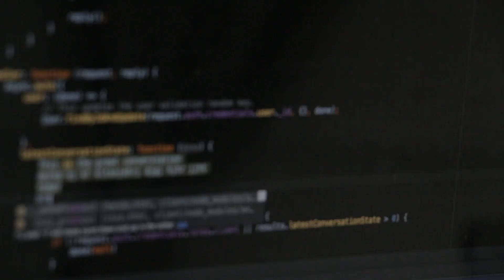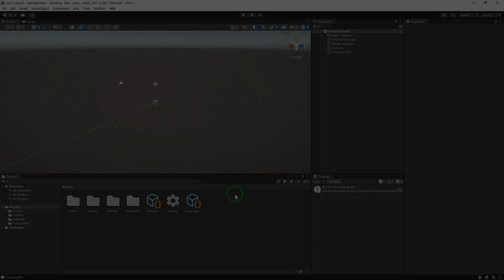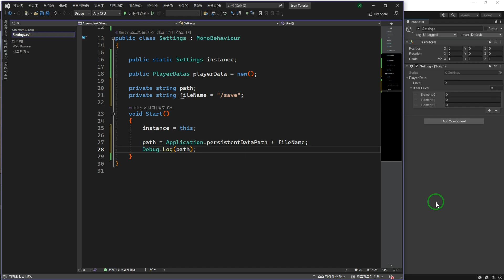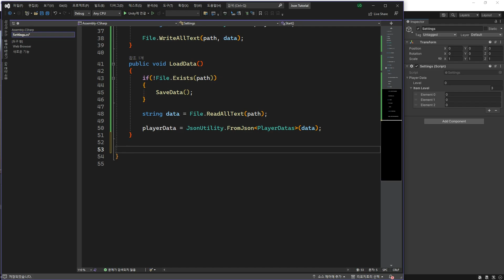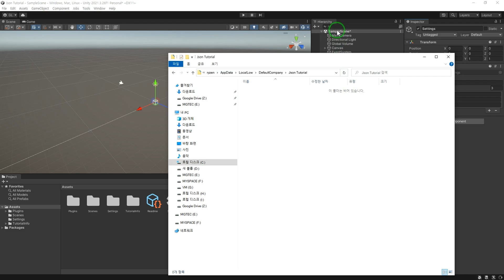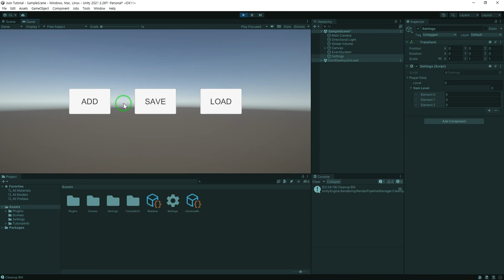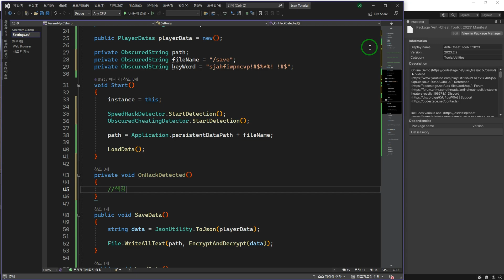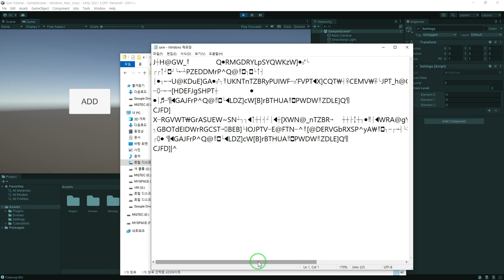유니티 Json 데이터 저장 그리고 XOR 암호화 방법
유니티에서  Json을 이용하여 데이터 저장 및 불러오는 방법과 XOR을 이용하여 암호화하는 방법입니다.
아주 쉽게 사용하는 방법을 설명하였습니다.
추가로 Anti Cheat Toolkit 에셋을 이용하여 더욱 더 보안에 신경쓰는 방법입니다.

0:00  인트로
0:32  스크립트 생성
0:46  데이타 변수를 담아둘 클래스 생성
1:37  Json 저장 위치 설정
2:22  Json 저장 및 불러오기 함수 작성
4:49  XOR 암호화 복호화
6:55  Anti-Cheat Toolkit 에셋 사용방법
8:29  보안에관하여
8:55  마치며